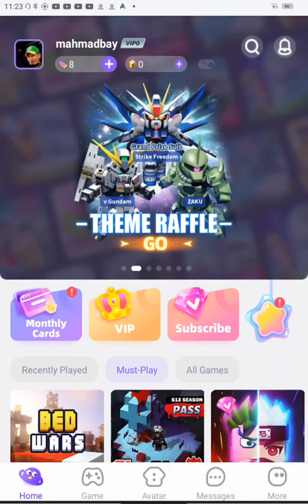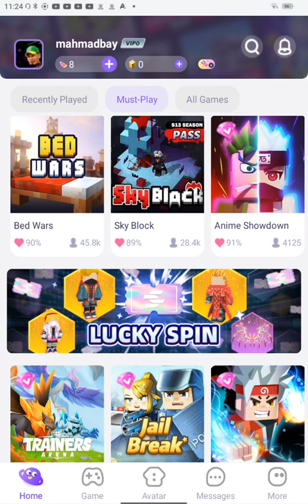October 22, 2023